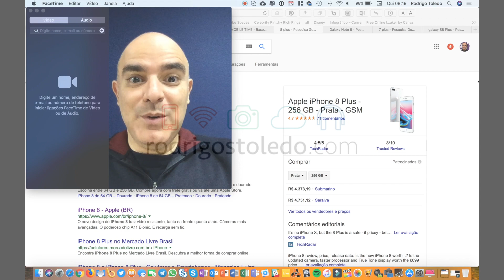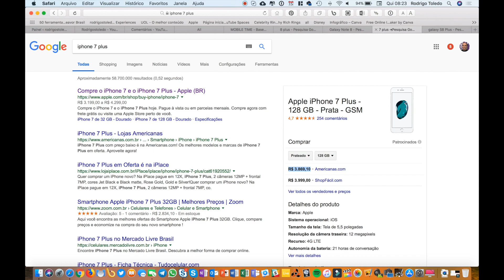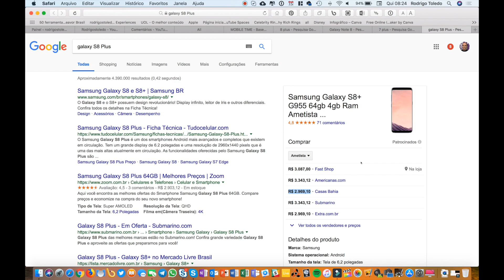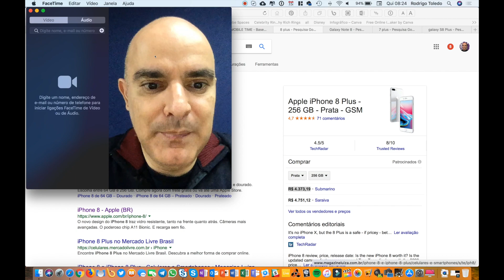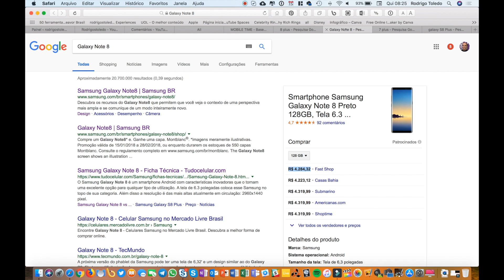Vale a pena pagar o preço do iPhone?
Hoje vou falar um pouco sobre os preços dos celulares top de linha da Apple e da Samsung, que atualmente estão bem mais próximos, deixando um pouco de lado aquela imagem de que os aparelhos da Apple são muito mais caros do que um Android top. É claro que não podemos ter o iPhone X nesta discussão, mas considerando que o iPhone 8 Plus carrega quase todas as especificações do modelo com maior preço, ele pode ser uma excelente escolha. Será que o iPhone é realmente caro?

Rode Videomicro

Celulares que eu uso:
Zenfone 4 (Snapdragon 660)
Zenfone 4 Selfie Pro